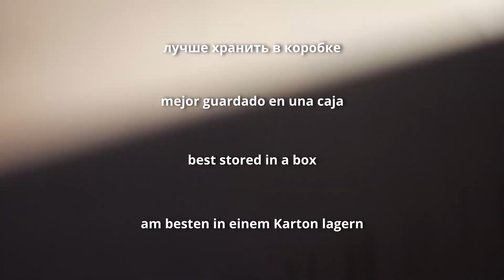Deshalb solltest du Klopapier niemals wegschmeißen!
Verzichte auf Kabelsalat und nutze diese Klopapiertechnik an.